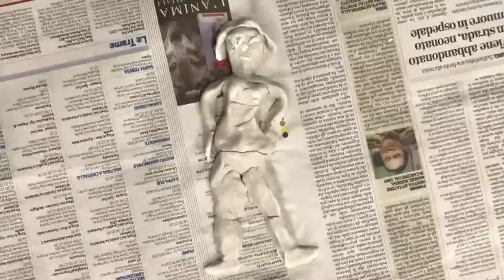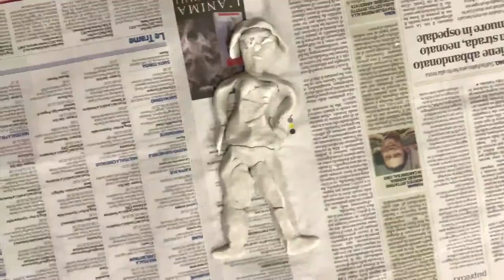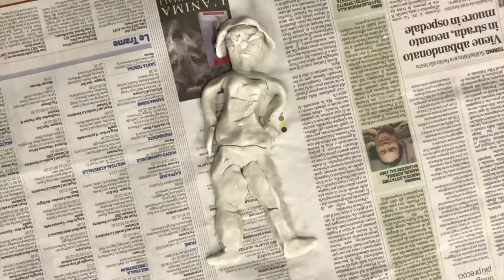Raffigurarsi a occhi chiusi: la sfida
Che sensazione ti trasmette questa figura?
In questa rubrica commenterò una serie di lavori realizzati durante alcuni miei laboratori sul Metodo Autobiografico Creativo con la Tecnica della Fiabazione.
Dalle dimensioni dell’immagine, dalla quantità di materiale impiegato traspare la percezione interiore che ognuno ha di sé.
Sei un conduttore di gruppi? Vuoi approfondire l’argomento o cerchi idee per i tuoi laboratori creativi? Allora, clicca su Scuola di Intelligenza Emotiva per l'Empowerment - Diventa Coach in Intelligenza Emotiva

➡️ autostima,
➡️ comunicazione,
➡️ attenzione,
➡️ motivazione,
➡️ resilienza,
➡️ attitudine alla collaborazione,
➡️ spirito d’iniziativa,
➡️ clima di squadra,
➡️ flessibilità,
➡️ problem solving,

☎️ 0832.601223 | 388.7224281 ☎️